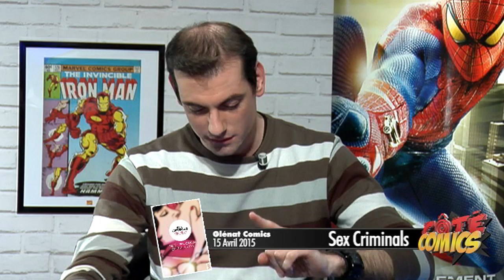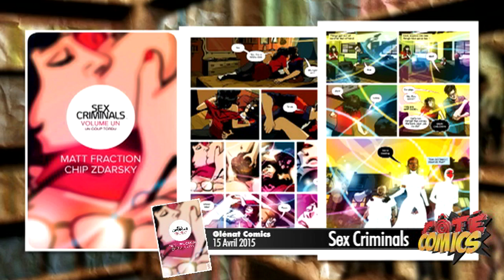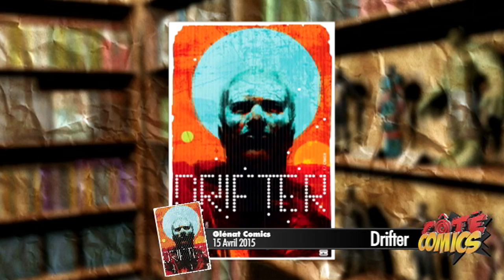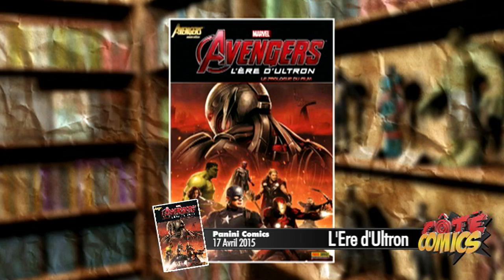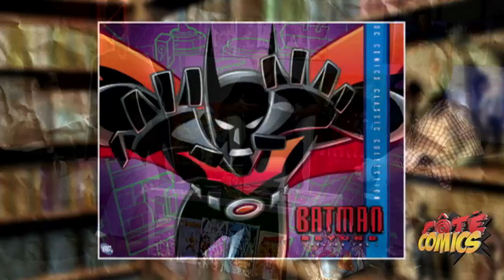Hors-Série - Émission Plateau - Avril 2015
Au menu :
- Retour sur l'actu
- Débat : Scott Snyder est-il surestimé ?
- Select et Sorties du mois
- Tout sur : Batman Beyond
- La Question Facebook